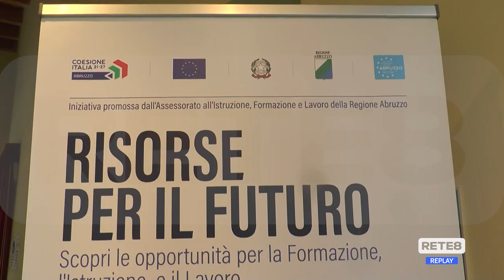Teramo - Opportunità per l'alta formazione, l'istruzione e il lavoro